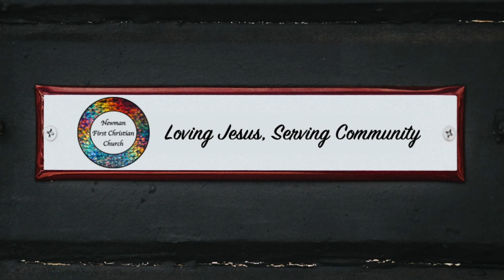Applying the Gospel to Daily Living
Titus 2:1-10

Bible: English Standard Version